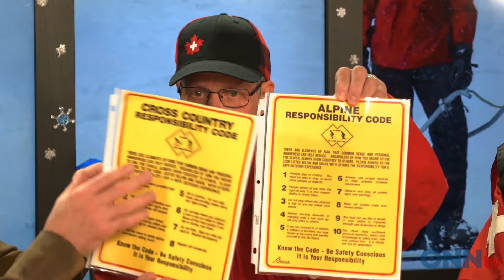Dec 4 Morning Show Ski Safety Segment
ONNtv Morning Show